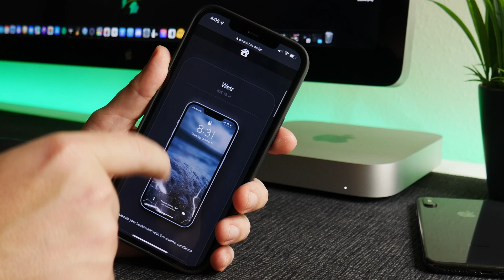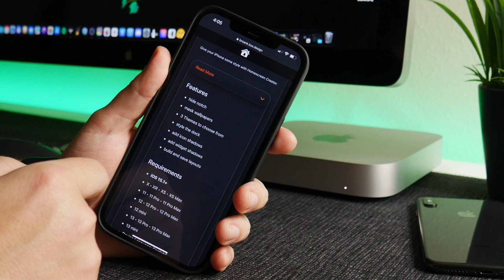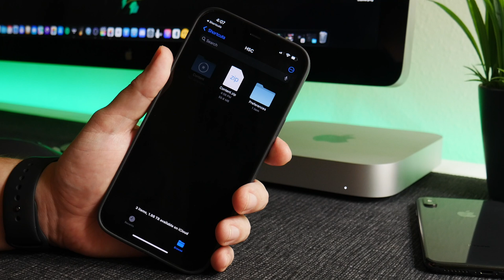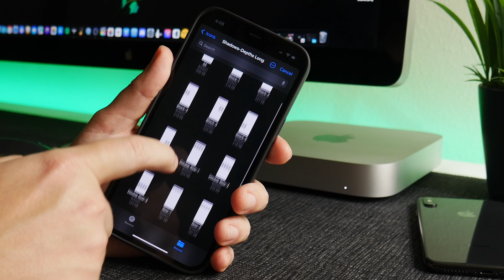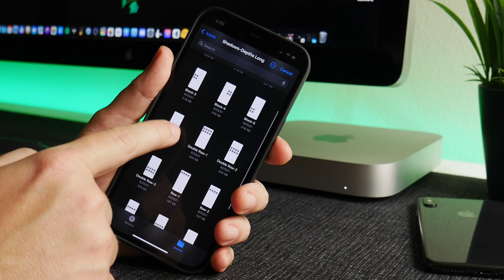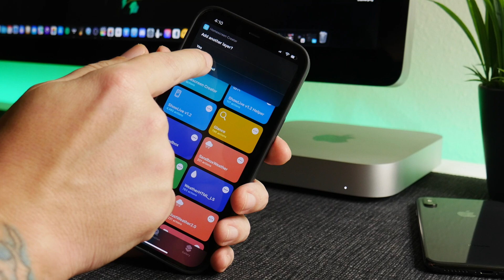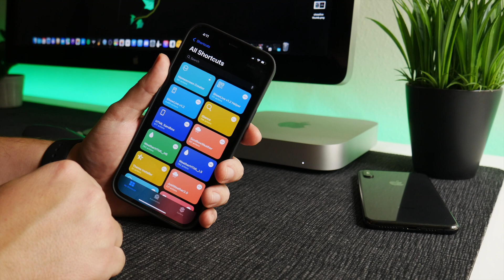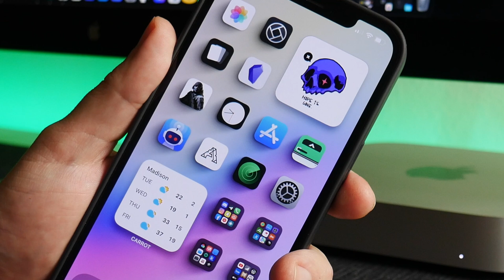iPhone Homescreen Creator iOS 15 - 3D Icon Shadows - Docks - And More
iDM - Jailbreaks - Tweaks - iOS - Reviews - Apps